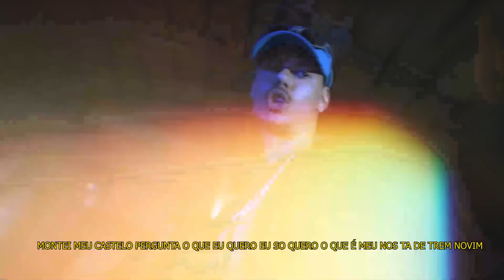MC Magal, MC Neguinho do Kaxeta, MC Leozinho ZS, MC Murilo MT, MC Kako - Rabeteira (GR6 Explode)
GR6 EXPLODE ®

Ano 2020